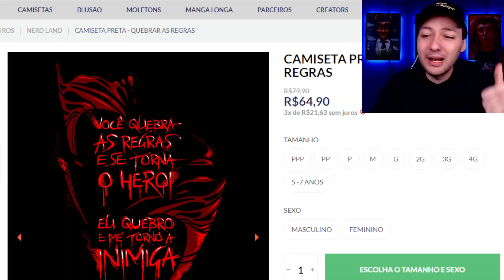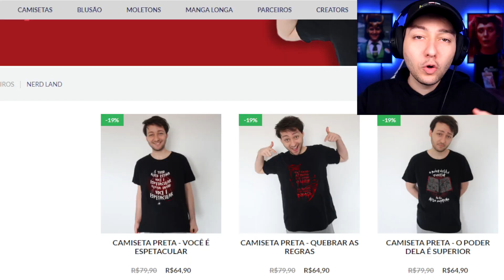OLHA ISSO! NOVO TEASER TRAILER DOUTOR ESTRANHO 2 NO MULTIVERSO DA LOUCURA!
Finalmente a Marvel liberou oficialmente Novo Teaser Trailer 2 do Filme de Doutor Estranho 2 No Multiverso Da Loucura e já está circulando pela Internet com cenas inéditas e novas do filme da Wanda e do Doutor Estranho, Doutor Estranho Defensor, America Chavez, Feiticeira Escarlate e muito mais!